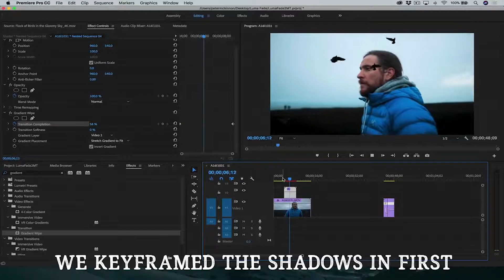Top 5 YouTube Filmmakers of 2017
TOP 5 FILMMAKERS OF 2017
What are the upcoming 2018 filmmakers?
Don't forget to leave your new Year's Resolution in the comments below! Also Let me know what videos do want to see from me!

Gear Used:
Panasonic Lumix GH5 + Metabones Speedbooster XL
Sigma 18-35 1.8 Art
Simple LED light

This is based on my opinion and my preferences!

ES_Key To The City - Christian Nanzell.mp3